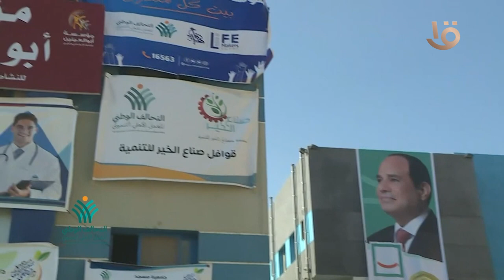التحالف الوطني للعمل الأهلي التنموي.. قوافل ستر وعافية في سوهاج بقرية "أم دومة"